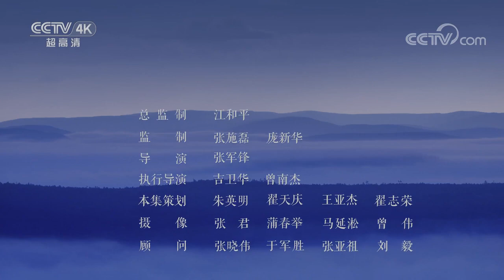探秘秦岭深处的那些鸟儿们 这些鸟你绝对没见过！《美丽中国自然》秦岭系列【CCTV纪录】